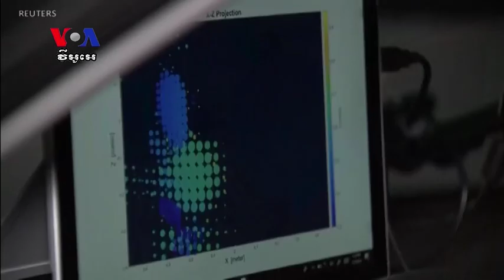អនាគត​នៃ​បច្ចេកវិទ្យា​រថយន្ត គឺ​សុវត្ថិភាព​និង​ការកម្សាន្ត​សម្រាប់​អ្នកបើកបរ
ពិព័រណ៍​គ្រឿង​អេឡិចត្រូនិក ឬ Consumer Electronics Show (CES) ប្រចាំ​ឆ្នាំ បាន​ប្រព្រឹត្តធ្វើឡើង​កាល​ពី​ខែមករា នៅ​ក្នុង​ទីក្រុង Las Vegas។ ពិព័រណ៍​បច្ចេកទេស​ដ៏​ធំ​នេះ បង្ហាញ​អំពី​និន្នាការ និង​ផលិតផល​បច្ចេកវិទ្យា​ថ្មីៗ ដែល​គួរ​តែ​អាច​ផ្លាស់​ប្ដូរ​ជីវភាព​រស់នៅ​របស់​យើង​ខ្លះ នៅ​ប៉ុន្មាន​ខែក្រោយ ហើយ​ខ្លះ​ទៀត​នៅ​ប៉ុន្មាន​ឆ្នាំ​ខាង​មុខ។ លោក Kevin Enochs នៃ VOA សម្លឹង​មើល​បច្ចេកវិជ្ជា​ថ្មីៗ​មួយ​ចំនួន ដែល​នឹង​ផ្លាស់​ប្ដូរ​របៀប​បើកបរ​រថយន្ត​របស់​យើង។ លោក ចាប ចិត្រា ជូន​សេចក្ដី​ប្រែ​សម្រួល៕